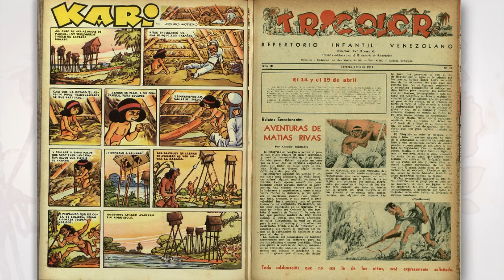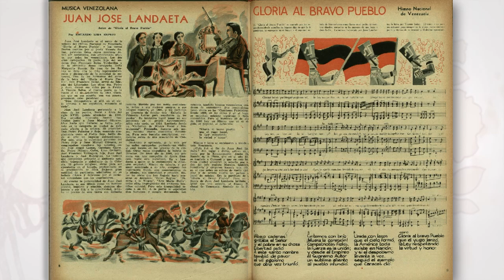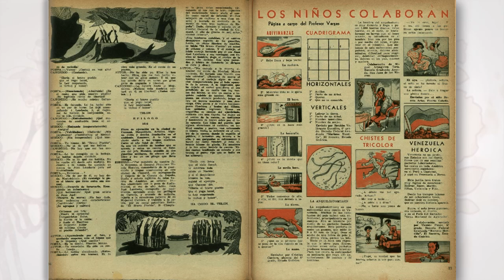Revista TRICOLOR - N.º 26 / abril 1951 - Ministerio del Poder Popular para la Educación (MPPE).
Puede descargar la Revista TRICOLOR - N.º 26 / abril 1951 - Ministerio del Poder Popular para la Educación (MPPE).

Desde su creación (Resolución: 4 de febrero de 1949) (Primera publicación el 24 de marzo de 1949) la revista Tricolor ha recogido el decir de la Patria y ha apoyado a los estudiantes del país, que encuentran un recurso de aprendizaje completamente dinámico.

Tricolor es una opción educativa, recreacional y de formación de valores, que promueve la curiosidad, el conocimiento, la investigación, la memoria histórica nacional, regional y local.

Es un recurso para la exploración lúdica, la reafirmación de identidad con la Venezuela que se construye con saberes y haceres, que cada mes ofrece diversas posibilidades para apoyar las actividades en el aula, la biblioteca y el hogar.

La Revista Tricolor es un proyecto pedagógico del Ministerio del Poder Popular para la Educación (MPPE), que busca ser una plataforma tecnológica en el ámbito nacional e internacional, que ofrece contenidos históricos, literarios, científicos, culinarios, deportivos, artísticos y didácticos, para enriquecer a nuestras niñas y niños en su proceso de construcción educativa.